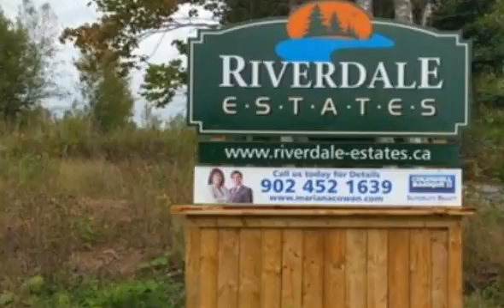75 MORAINE Drive, Enfield, NS B2T 0G7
75 MORAINE Drive Enfield, NS Mariana Cowan Home Selling System Coldwell Banker Supercity Realty This 3.2 acre lot, surrounded by mature trees, is located in the new Riverdale Estates Subdivision just minutes from the Stanfield International airport. This community fronts onto the Shubenacadie River with 110+ lots being developed into 2 phases. Only minutes from the Irving Big Stop, TransCanada Highway, the town center of Enfield, shopping, beautiful Oakfield Golf Course and Airlane Golf Club. If you work in the city you are just 30 minutes from Downtown Halifax, 20 minutes to Dartmouth Crossing and the Burnside Commercial Park. This is an ideal place to call home. Build your dream home or choose from the many available plans and builders. Come have a look or view our website for a full virtual tour.